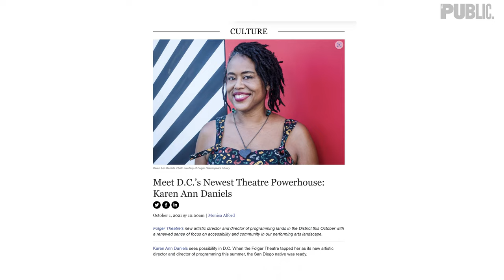Public Square 2.0 Podcast Ep 6: "Mobile Unit: Sound of the Community” | The Public Theater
In this sixth Episode of Public Square 2.0, the re-launch of The Public Theater’s podcast, Public Square, we take a look at Mobile Unit’s bilingual production of THE COMEDY OF ERRORS. Host Garlia Cornelia Jones speaks with Praycious Wilson-Gay (Interim Director, Mobile Unit), Freedome Bradley-Ballentine (Associate Artistic Director/Director of Artistic Programs), Julián Mesri (Music & Lyrics, Adapter, Music Director, Spanish Translations for THE COMEDY OF ERRORS), and Rebecca Martínez (Director, Choreographer, Adapter, Lyrics for THE COMEDY OF ERRORS) to talk about the show and the Mobile Unit program.

Executive Producer: Garlia Cornelia Jones, Director - Innovation and New Media
Creative Producer: John Sloan III, Ghostlight Productions
Audio Producer: Justin K. Sloan, Ghostlight Productions
Assistant Producer: Emily White - New Media Associate
Graphics by Tam Shell, Art Director - Brand Studio

“Belong to You” By Denitia, Artist.io
“Catch Me” By Russo, Artist.io
This is the Life” By Yuval Maayan

Transcript by 3Play